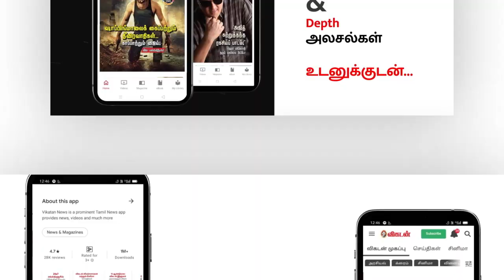இன்றைய ராசி பலன் | 17/03/2022 | Daily Rasi Palan | Daily Horoscope | Astrology | Sakthi Vikatan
இன்றையராசிபலன் Today's Horoscope | rasi palan